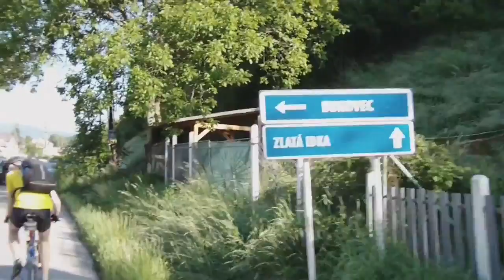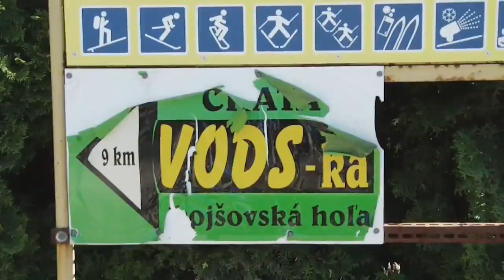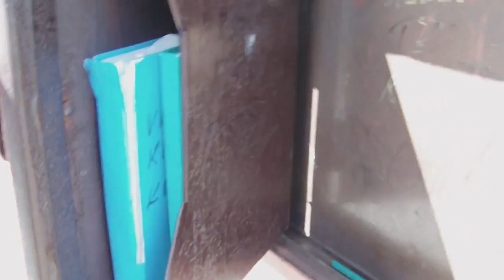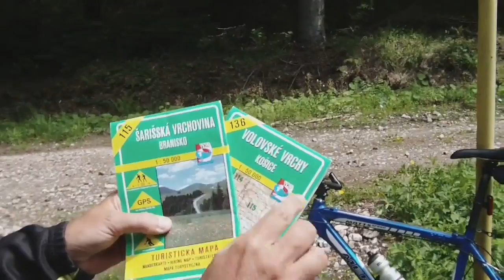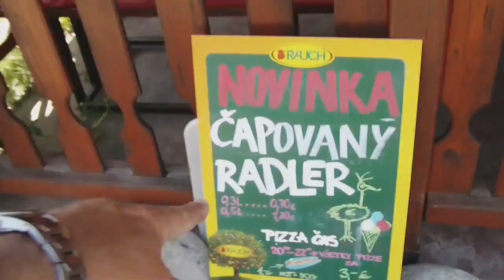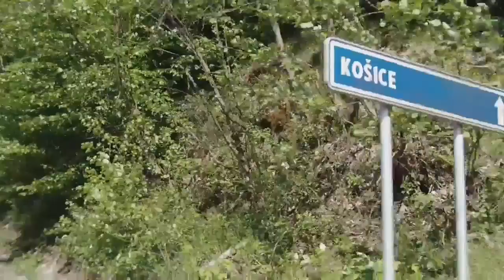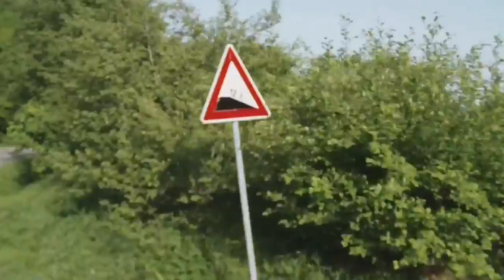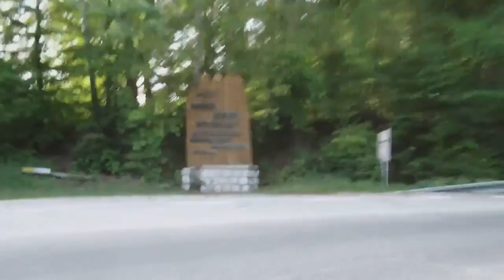Bicajjal a Kassai-havasokban 2013.05.19. (Slovakia) HD 720p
Kerékpártúra a Felvidéken/1nap-132km/
/privát kommentár/

Útvonal:
Kosice/Kassa/-Bukovec-Hylov-Mexico-Rieka-Zlata Idka/Arany Ida/-Kojsovská Holá/1245m/-Perlovy Potok-Gelnica/Gölnicbánya/-Jaklovce/Jekkelfalva/-Ruzsin-tó-Velky Folkmár-Folkmarska sedlo-Folkmarské skaly-Kosická Bela-Kosice

Cycling in Slovenské Rudohore/132km/hungarian speaking
Camera: Hitachi DZ-HV564E